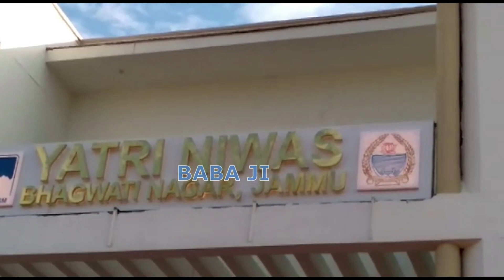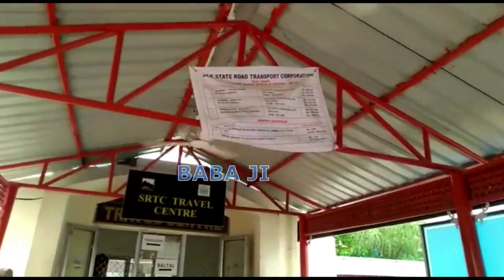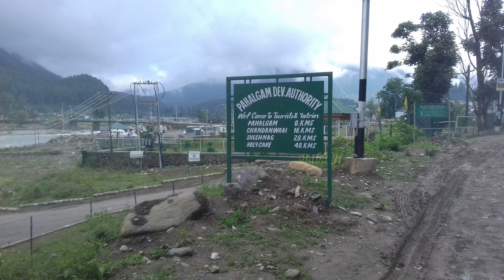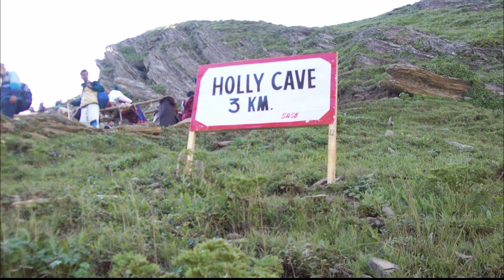Shri Amarnath Ji Yatra 2020 -यात्रा परमिट,टेंट एवं सामान से जुडी महत्वपूर्ण जानकारी